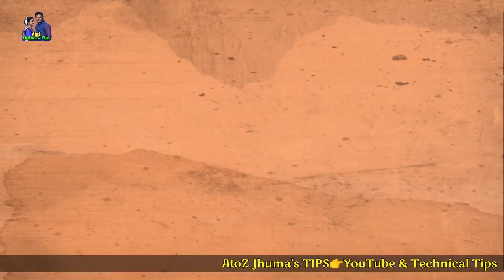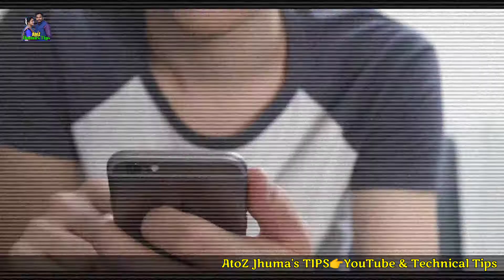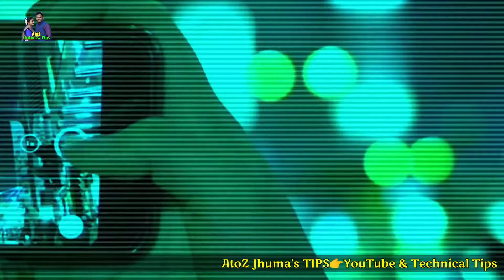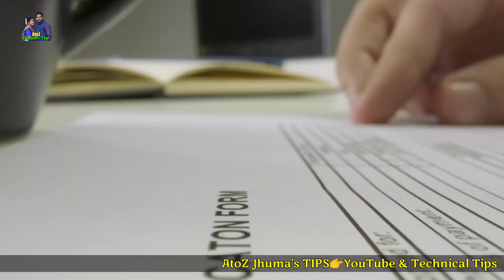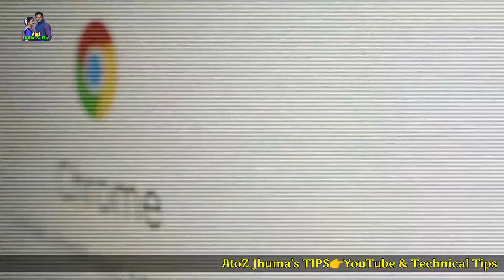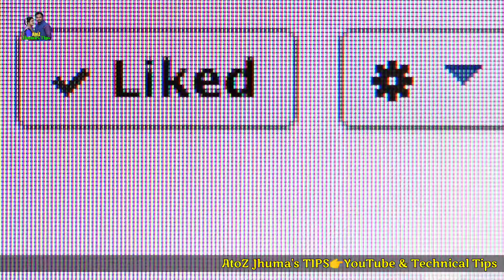How to Grow YouTube Channel from zero Subscribers | अब सबका Channel Grow होगा | @AtoZ Jhuma's TIPS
manoj dey, tips for new youtubers ,

In this video, I have told you about the new tricks of YouTube, so that you can complete your first 100 subscribers very quickly & how to grow new Youtube channel like manoj dey,  technical yogi, allgrow, critik,